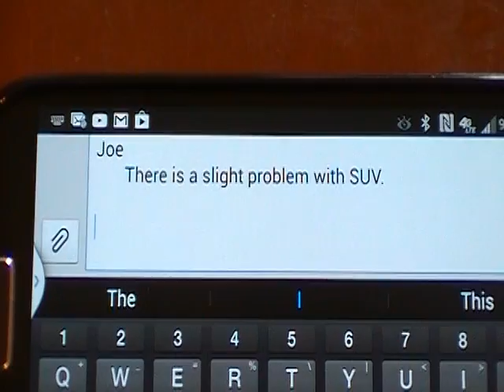Doodle Dog Duties 3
Cute, Funny Goldendoodle Dog Miss Scarlett O'Doodle is having one heck of a day with her duties! Full of SURPRISES, and MISADVENTURES. Doodle Dog Duties 3
The events in this video are illusions.  Please explain to children this is pretend and is not really happening. Do not attempt the stunts in this movie. A dog could be hurt or killed. No dog was injured or mistreated in the making of this video.